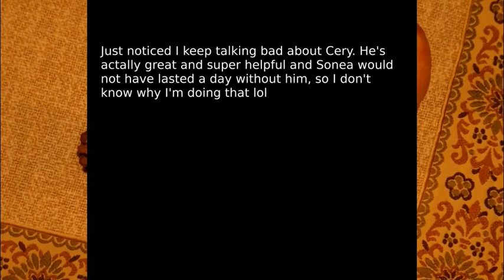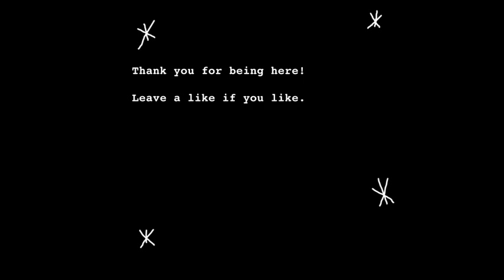Revisiting 2000‘s YA Fantasy: The Black Magician Trilogy (Book 1 Review)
Just some thoughts on The Magicians' Guild by Trudi Canavan. :)

Time stamps:
00:00 Intro
02:45 Spoiler-free review
07:33 Spoiler territory
30:14 Final thoughts

◇ "Warriyo - Mortals (feat. Laura Brehm) (ELPORT Remix)" is free to use on YouTube as long as you give credits.

Also a big thank you to the photographers and artists for all the images! Still figuring the best way to give credits..